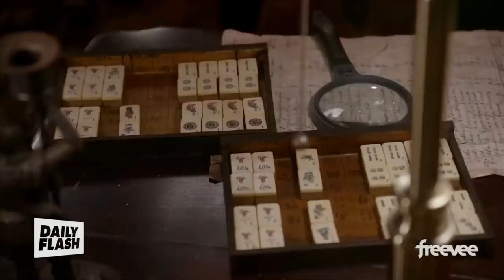Screen Chatter | Tony Toscano